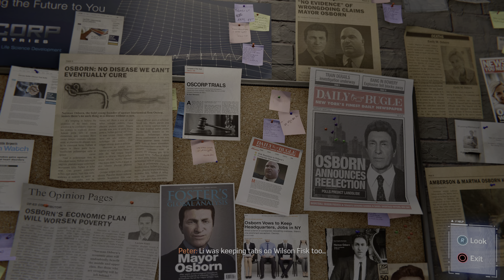Marvel's Spider-Man Remastered - Part 7 [PS5] [4K HDR]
Playing on  [Performance RT]  on PlayStation 5.
All Gameplay was captured directly from PS5